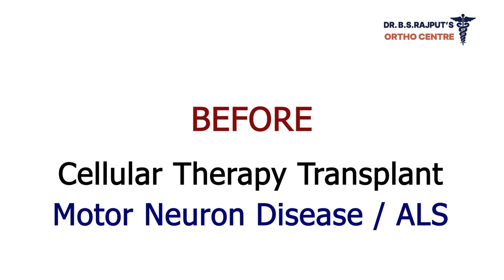Amyotrophic Lateral Sclerosis/ MND-Cellular transplant gives better results -नसो की एक गंभीर बीमारी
Understanding ALS: The Condition That Weakens Patients | नसों की गंभीर बीमारी ALS Explained!

Discover everything you need to know about ALS (Amyotrophic Lateral Sclerosis), a severe neurological condition that weakens patients over time. In this video, we explain the symptoms, causes, and available treatments for ALS. Learn how to identify early signs and what steps can be taken to manage this condition effectively.
Dr Rajput has found in his research that the patients who received cellular transplants had vetter outcome in the long run then the patients who were jyst on anti oxidants. He is part of a multicebtric clinical study which is soon to be published.

ALS (Amyotrophic Lateral Sclerosis) के बारे में सभी महत्वपूर्ण जानकारियाँ प्राप्त करें, जो नसों की एक गंभीर बीमारी है और मरीज़ों को धीरे-धीरे लाचार बना देती है। इस वीडियो में हम ALS के लक्षण, कारण और उपलब्ध उपचारों के बारे में विस्तार से समझाएँगे। जानें कि शुरुआती संकेतों को कैसे पहचाना जाए और इस बीमारी को प्रभावी ढंग से प्रबंधित करने के लिए कौन से कदम उठाए जा सकते हैं।
डॉक्टर बी एस राजपूत और उनके सहयोगियोने पाया कि जिन मरीजो को बोन मॅरो से प्राप्त सेल्युलर ट्रांसप्लंट दिया उनके नतीजे अन्य मरीजो से बेहतर थे।

*Delhi Address:*
Address: 29, Ring Rd, Block L, Lajpat Nagar IV, Lajpat Nagar 4, New Delhi, Delhi 110024

*Mumbai Address:*
Address: Office No 4, Sai Mansarovar, Swami Vivekananda Rd, behind HP World, Railway Colony, Santacruz West, Mumbai, Maharashtra 400054

*Mumbai Address:*
Address: ACI- Cumballa Hill Hospital, August Kranti Marg, Near Kemps Corner, Mumbai 400036